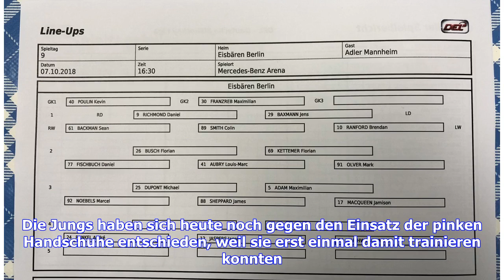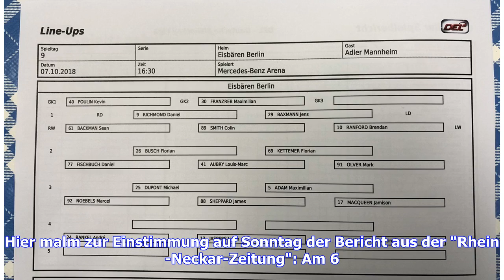Jetzt live: Noch 0:0 gegen Mannheim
Der 20-Jährige zieht schon zum zweiten Mal von der blauen Linie ab, Dennis Endras hat aber wenig Mühe. Viel mehr gibt es von den Offensivbemühungen der Eisbären in den vergangenen Minuten bedauerlicherweise nicht zu berichten. Anders sieht es auf der Gegenseite aus, wo die Gäste Poulin zu zwei weiteren guten Paraden zwingen. Die Mannheimer sind bisher das eindeutig gefährlichere Team. Guckt mal bei Fischi genauer hin. Er spielt heute auch mit nem pinkfarbenen Schläger... pitr18 ebb P.S.: Kurz...